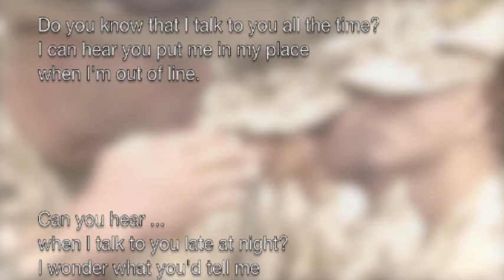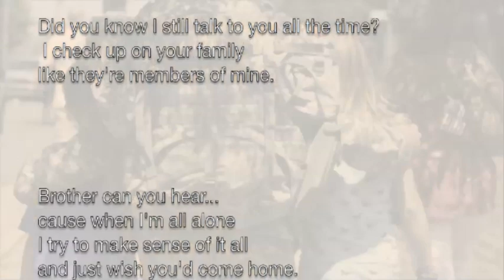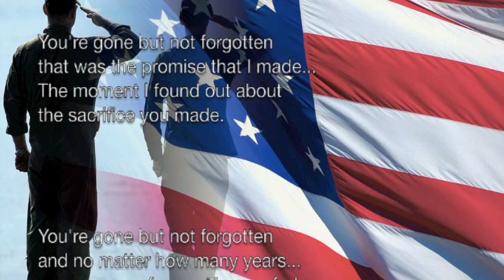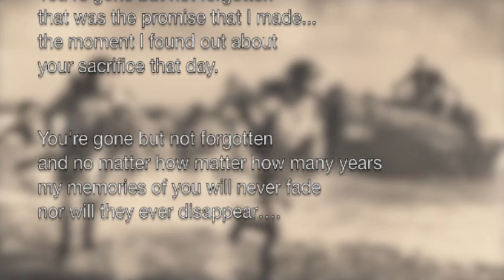Michelle Cleary - Not Forgotten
Not Forgotten was written for and is dedicated to anyone who has lost their lives in the line of duty.  Not forgotten conveys the message that those we have lost continue to impact us on a daily basis.  We remember who they were and how they influenced us.  It reiterates the promise that we will not forget their sacrifice.  Not Forgotten was written by Vinny D'Orio, a NYC  Police Officer of 4 years and retired NYC Firefighter; Dave Rath, a Lt. with the FDNY; Michelle Cleary, the daughter of a retired NYC firefighter, professional anthem singer, and singer/songwriter; and, Tina Kenny, professional musician.    A portion of all proceeds will be donated to various charities.